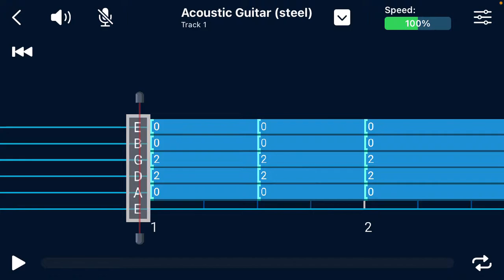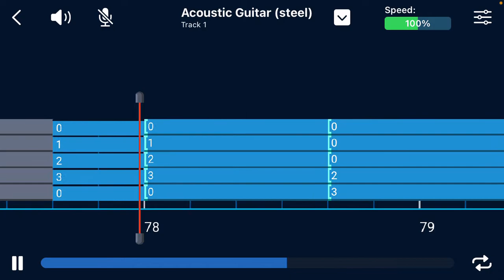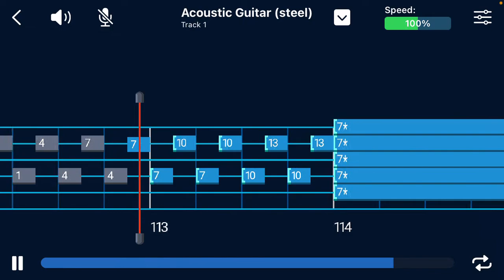Diablo - Tristrim - Guitar Tab How to Play